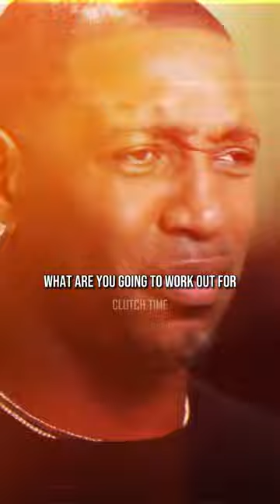Kobe Fooled Tracy McGrady 😂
Credits to all respectful owners of the images and videos that has been used in this video.